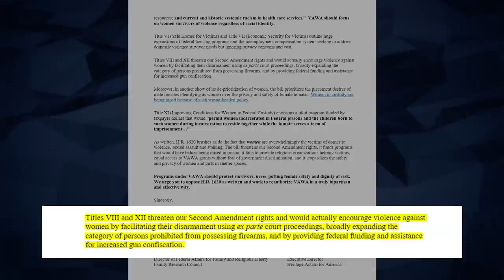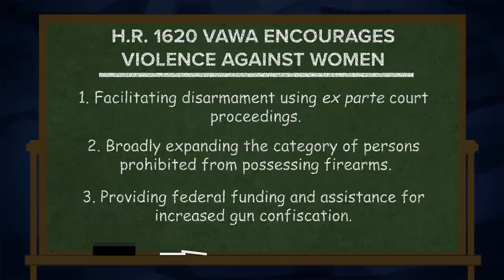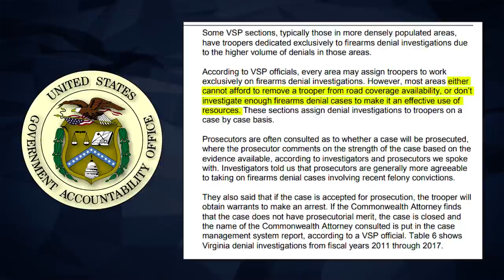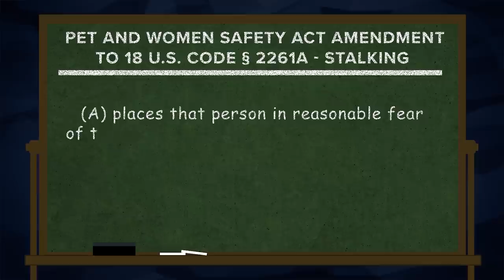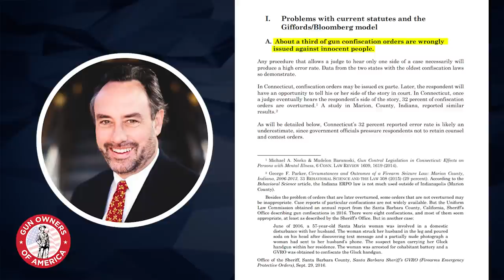Creepy Joe Biden's Violence Against Women Act DISARMS Women | MMM Ep. 13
President Joe Biden is pushing the Violence Against Women Act, which actually contains gun control used to DISARM women.  Tell your Senators to OPPOSE female gun confiscation ▶️